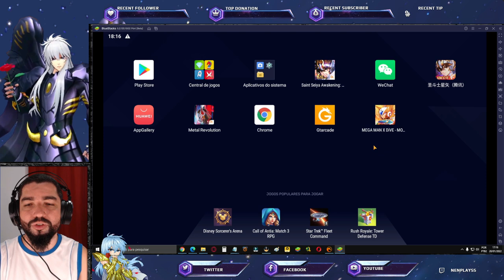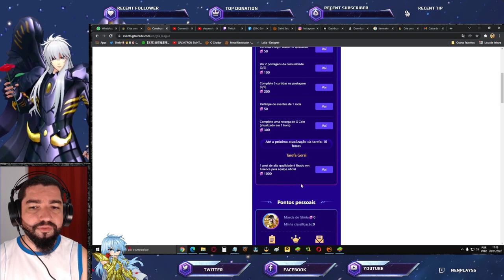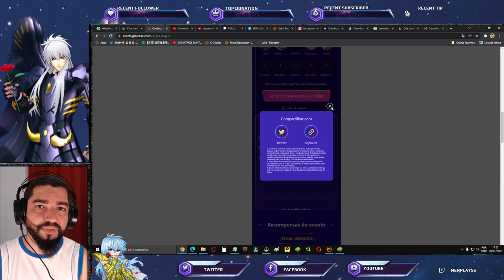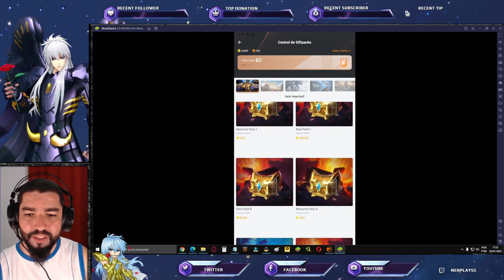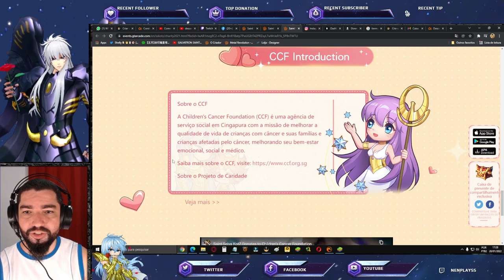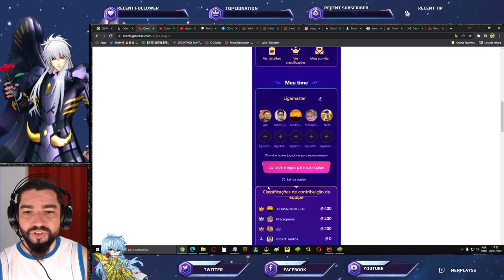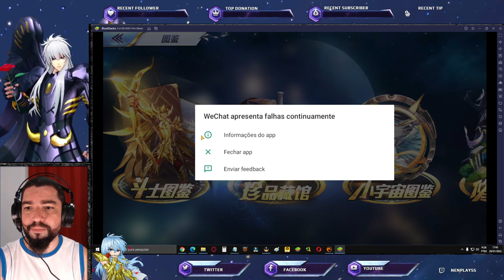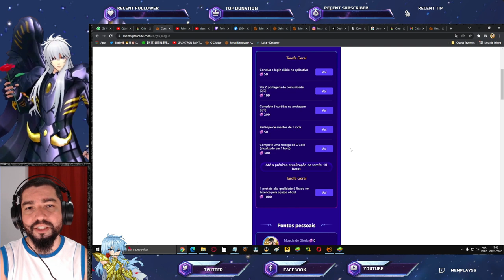02 Novos Eventos, Carta e Easter Egg. Novas Skins? Novidades do Chinês - Saint Seiya Awakening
Confira o que chegou de eventos e novidades do chinês nesta data.